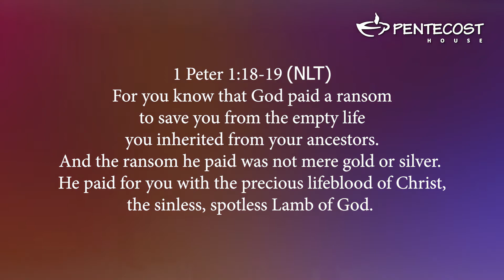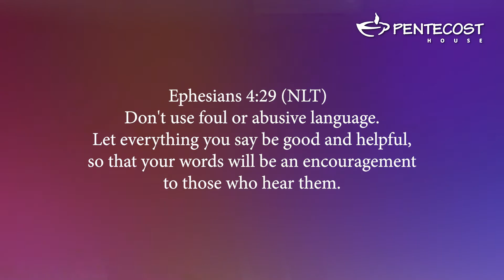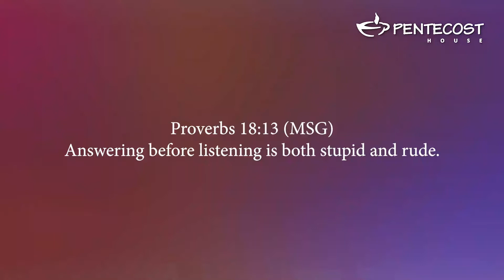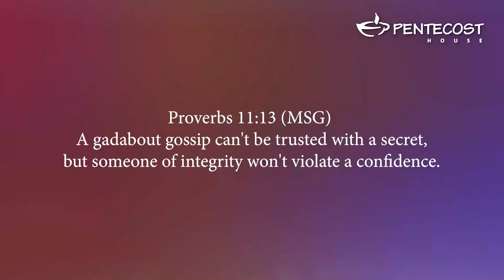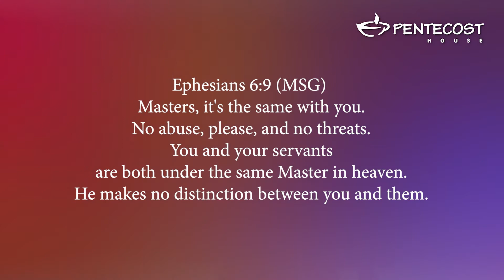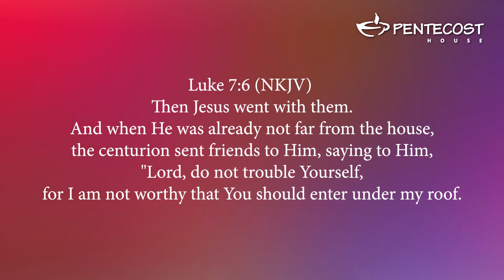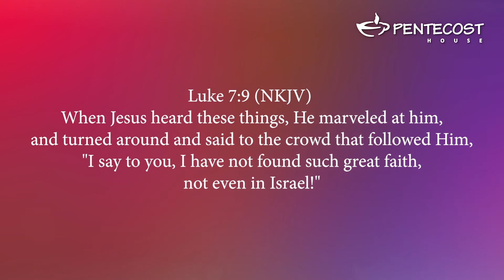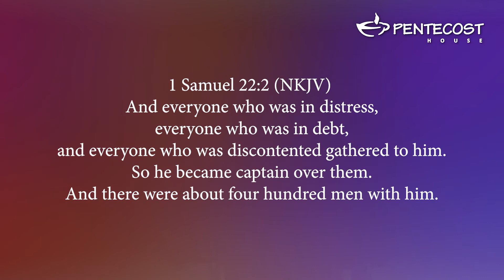Celebration Service | Sunday 13th September 2020